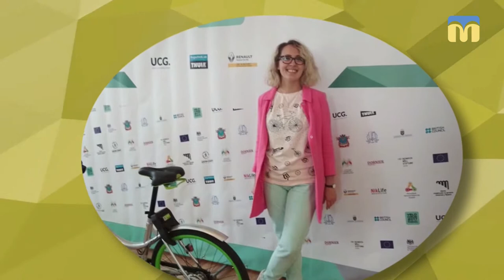10.04.2019 Новий день. Фестиваль американського кіно у Миколаєві!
Щойно закінчився фестиваль нового українського кіно, Дарія Фрич-Алчіна та Євген Гомонюк не залишили миколаївських кіноманів нудьгувати!
6 відібраних документальних стрічок будуть показані глядачам у рамках фестивалю, який, до речі, відбудеться за підтримки Посольства США в Україні.
У стрічках піднімаються теми рівноправ'я, саморозвитку, самопізнання через звичайні на перший погляд речі, а також багато інших сучасних питань та проблем.
Ці покази - чудова нагода підтягнути свій рівень англійської, щоб ваш "пронансіейшн" був "вері вел".

Гості: Євген Гомонюк - менеджер з комунікацій КУ "Агенція розвитку Миколаєва";
Дарія Фрич-Алчіна - співорганізаторка платформи  “MY ART”;